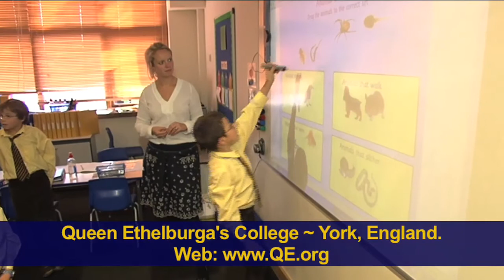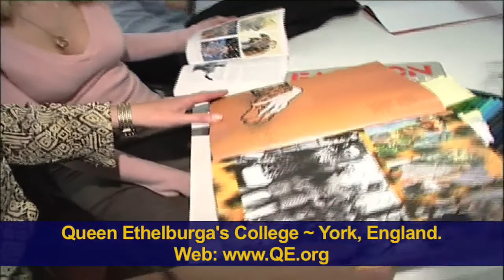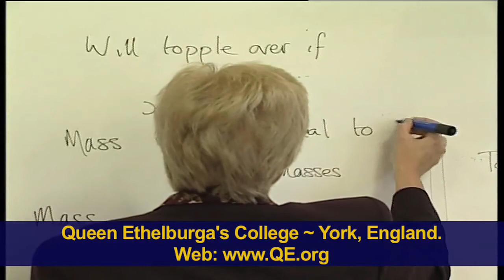Queen Ethelburgas College in Chinese Simplified